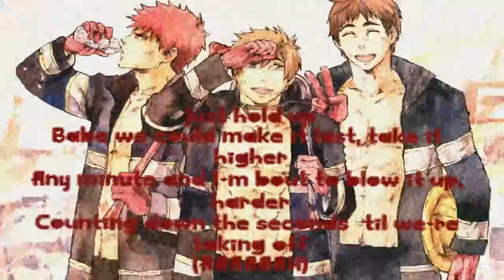Nightcore- Fire Truck [English Cover]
🎔❤🎔 Music:  Fire Truck [English Cover]-Arcee   🎔❤🎔
Original: Fire Truck-NCT 127
Lyrics:
Get it lifted!
What what what what?
Firetruck!

Heard you callin’ Mr. Fireman on the floor,
I can raise up the roof, make you drop it real low
Then I’ll make you feel higher than a cloud of smoke,
Cool down from the heat that you done feeling down in your...

Baby you don’t have to hesitate
Ain’t the kind of guy to quit it, no thanks
Kill the fire, take it to the backseat
Turnin’ up, going crazy, you get me?

Ayayayayay
Hands up if you’re feeling the vibe now
Ayayayayay
One step two step (Ha! Go!)

Make it hot! Make it loud! Scream and shout!
Burning up! Cooling down! Fireman!

‘Ta, Going up and down, pick it up
Move your body side to side, (Yo) shake it up
If you wanna let it out, baby let it go

Firetruck!

Yeah, you can see me anywhere
Hear the siren coming in
Looking, looking and
Every step I’ll make you sweat
Bling, like a, like a spark
Of fire on your skin, hotter than the sun
So come and get it, get it

Just hold up
Babe we could make it last, take it higher
Any minute and I’m bout to blow it up, harder
Counting down the seconds ‘til we’re taking off
(AAAAAAH)

Burning up, Cooling down, Firetruck,
You can ride it

Firetruck!

Have a request? Leave the song you want to hear in the comments and I may do it! All comments are approved by me, so if you don't see yours or your worried I haven't read it I have it's there and if its not it will be as long as it's appropriate. 🎔❤🎔